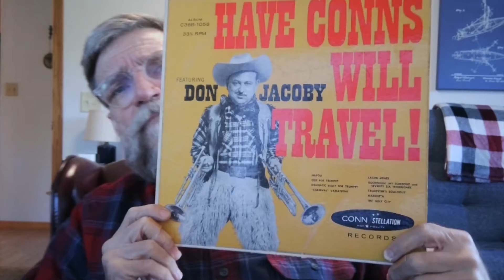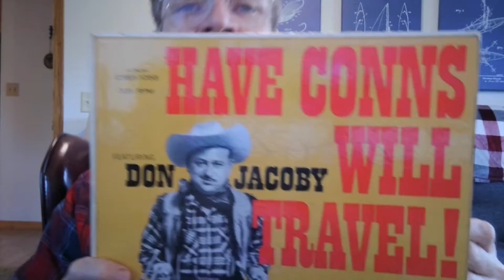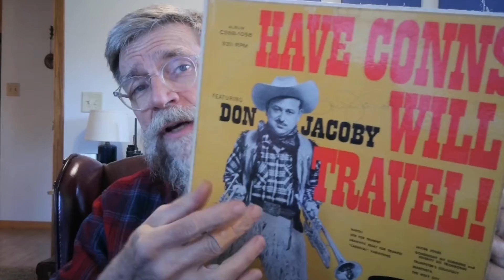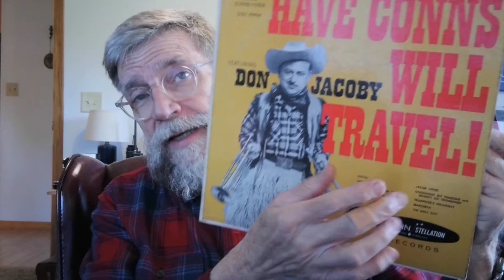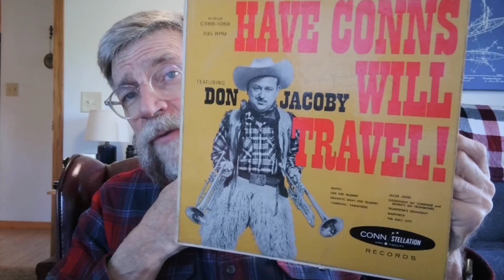Taking a Chance on (Vinyl) Love; or, Having a Conn-iption; Uncle Dan's Vintage Vinyl, May 15, 2022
Uncle Dan advises people to spend money recklessly on unnecessary consumer goods. Yay, capitalism!

Uncle Dan kinda sorta almost reviews Don Jacoby, "Have Conns Will Travel," a trumpet album from 1959.

(Hey, that ain't my channel!)

Credits:

Barkover provided by Pancake

Trigger warnings: Terrible jokes; execrable production values; horrible beard